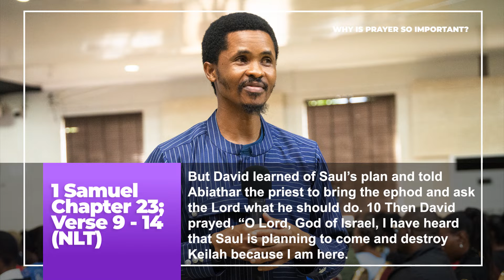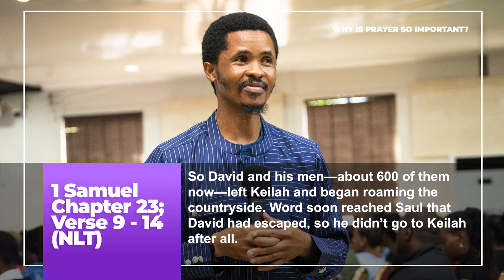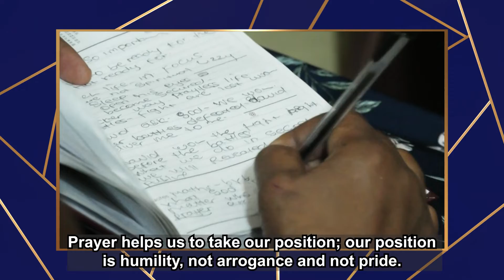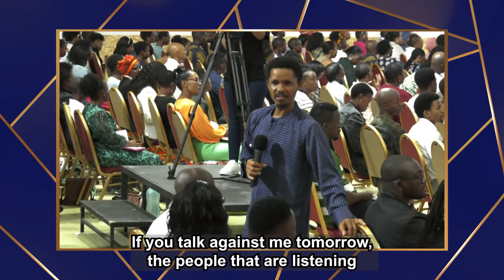WHY IS PRAYER SO IMPORTANT? | APOSTLE DAVID POONYANE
Many of you might have heard the phrase, “When it rains, it pours”,  but have you asked yourself if you are prepared for the heavy rain and gale winds forces that life brings? We can agree that the battles, fights and wars we have are lost or won before the fight has taken place. When we don’t pray, we become threatened and scared of what is happening around us. This is why the Bible encourages us to pray without ceasing that way we may prepared.

Much like the weather forecast we see on our televisions, hear on radio or receive on our smart phones, prayer makes us approach life with anticipation and expectation; it is our raincoat during a storm. Prayer brings us close to our Creator that way He may protect us.

Watch as Apostle David Poonyane explores the importance of prayer to mankind. Listen attentively, and take time to absorbs this life-transforming sermon, in Jesus’ Name.